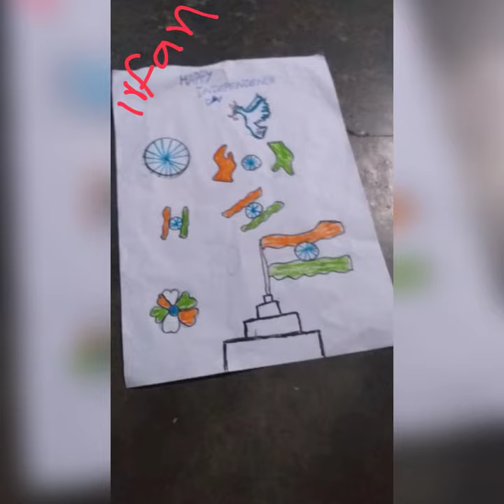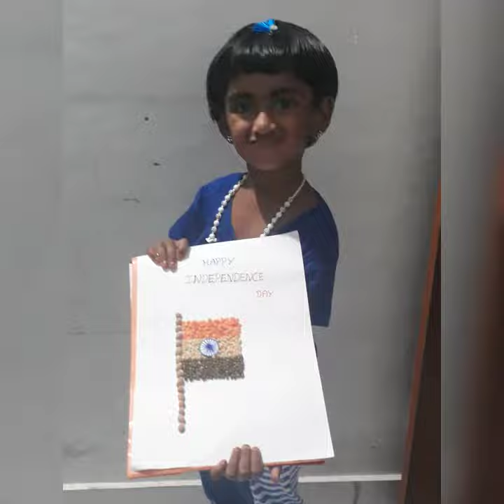pre-primary GUPS Mepparamba